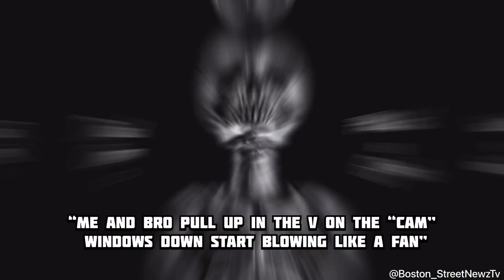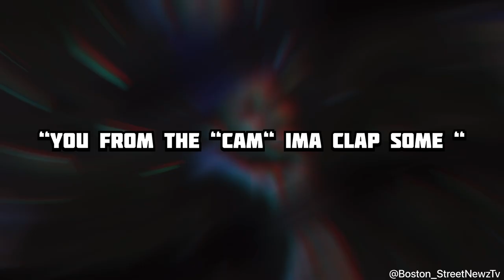RAPPERS Vs Their Opps ( Pt 1 ) | BOSTON MA EDITION | 2023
0:00 NOB vs Homes
0:19 Morse vs Thetford
0:35 Cameron vs NOB
1:13 Columbia Point vs Orchard Park
1:33 H Block vs Geneva
1:56 Heath vs Mission
2:22 Beech St vs Wood Ave